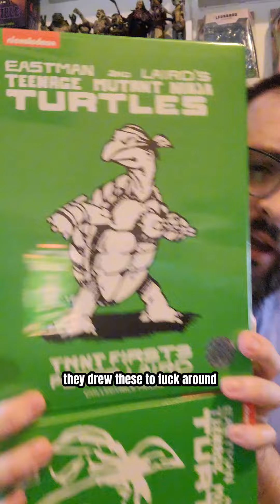The First Ronin! | Peter Laird First Turtle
This is the Vinyl figure made by @MondoHD and Bottleneck Gallery, a christmas present to myself! I ordered this First Turtle figure based on the first Teenage Mutant Ninja Turtles sketch from Peter Laird and it finally shipped and I finally opened it as my own christmas present to myself. Christmas is way more magical when you fork over 75 bucks a turtle!

These are really neat, having this in hand, I can't explain it, its just magical and a wonderful piece to have. If you want one... unfortunately they were limited to 500 each and they sold out near immediately so... yeah that part of it sucks. But these are really awesome and looks like they will be doing a version of the first prototype turtle. Very excited for that!